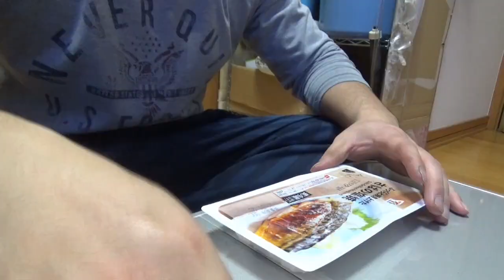猫の目の前で焼きサバ食べたらどうなるのか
魚粉に良い反応してたので